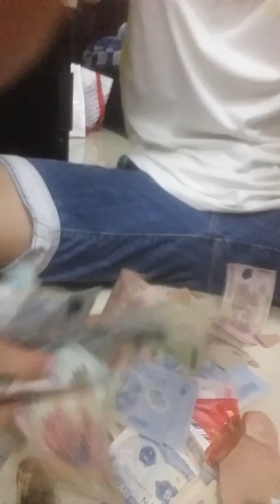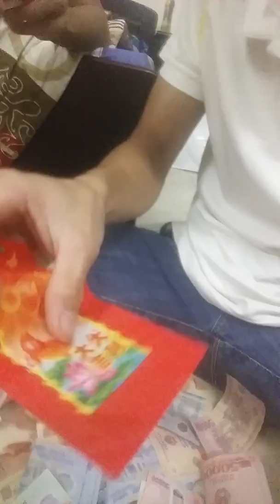Sinh viên đập heo lấy tiền đóng học phí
Với số tiền tiết kiệm hơn 6 tháng cuối cùng cũng đã đủ đóng cho một học kỳ.